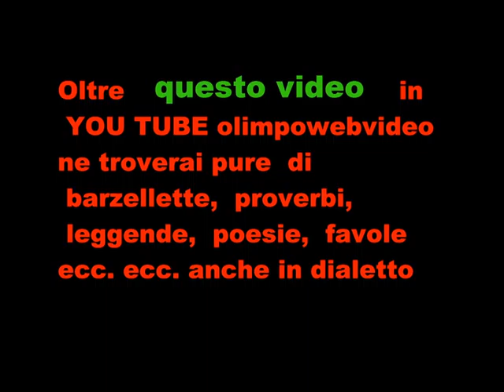ORGANO ANTEGNATI IN TEMPORE ORGANI ULTIMO VIDEO.wmv